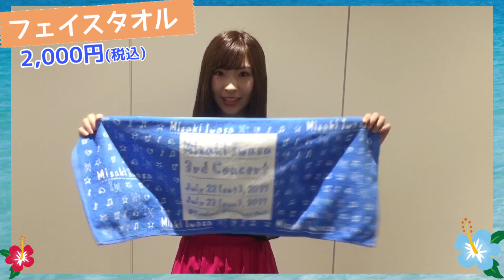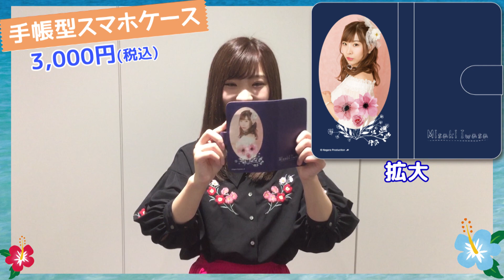【先行公開】岩佐美咲3rdコンサートのオリジナルグッズを本人が紹介！(7/22､7/23会場にて上映予定)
「岩佐美咲3rdコンサート～笑顔・心・感謝で繋ぐ…至福の2日間～」にて販売予定のオリジナルグッズを本人が紹介！
ぜひ会場で限定オリジナルグッズを手に取ってみてください！！

※7/22、7/23に会場にて上映予定の映像を先行公開します！

◆コンサート概要◆　当日券あります！！
【開催日時】
2017年7月22日（土）17：30～
2017年7月23日（日）12：30～／16：30～
【会場】
よみうり大手町ホール
【料金】
・イチゴシート　￥15,000（特典付き）
・通常席　　　　 ￥5,000